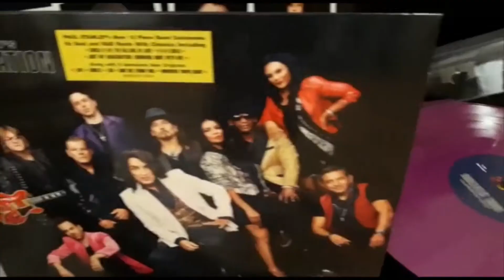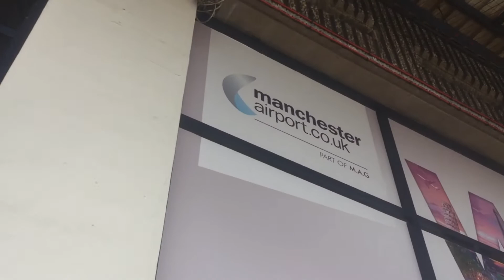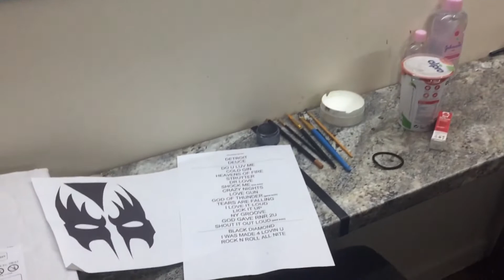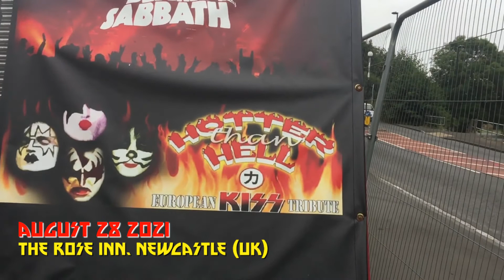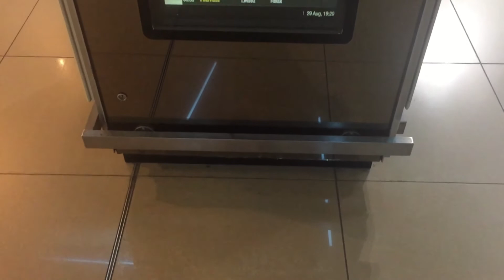I Travelled the UK Playing KISS Shows!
Here's my video documenting my travel in England, playing with KISS tribute band Hotter Than Hell!
Welcome everybody to Tales Of A KISS Geek! Here's the series for all KISS geeks in which, I delve into topics about the band.
The videos on this channel consist of me sharing my opinions on content related to KISS.
Everyone has their own thoughts and opinions and all are welcome and encouraged, considering you are respectful and mature.

* No name calling or bullying towards anybody will be tolerated.*

If you enjoy this content, go out and support the music. Buy a concert ticket, an album or a t-shirt and give back to the bands that created the soundtrack to your life!